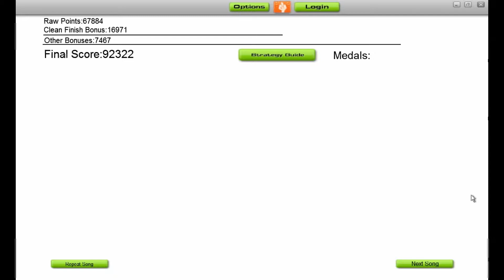Audiosurf - Schaffer the Darklord - The Way You Talk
One of my favorite S.T.D. songs, I record a first run attempt using Ninja Mono on Ironmode.  The run could have been better, missed three or so, hit two, but it was still enough to triple the previous top score.